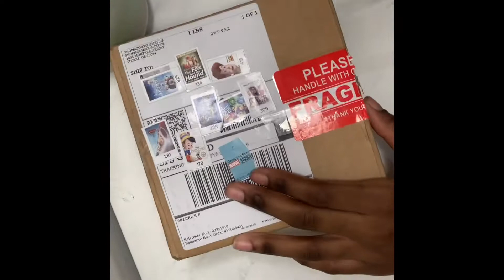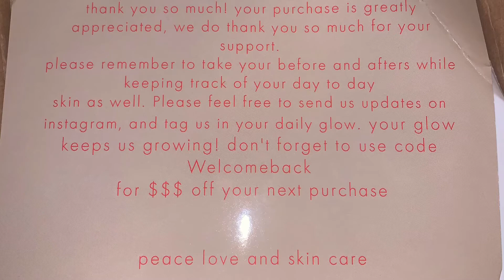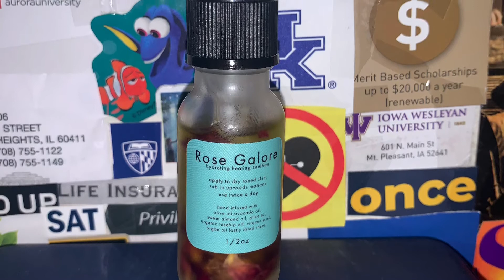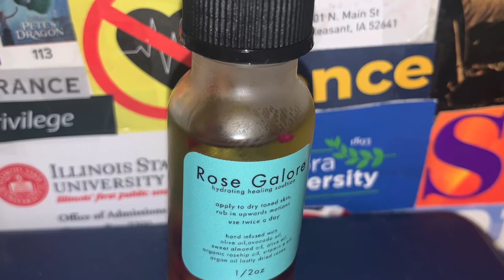Rose galore 1/2oz unboxing with Len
New ideas are welcome, I hope you like my content. Looking forward to making my next upload!!

Unboxing rose galore 1/2oz from @moonxcostmeticsllc on Instagram